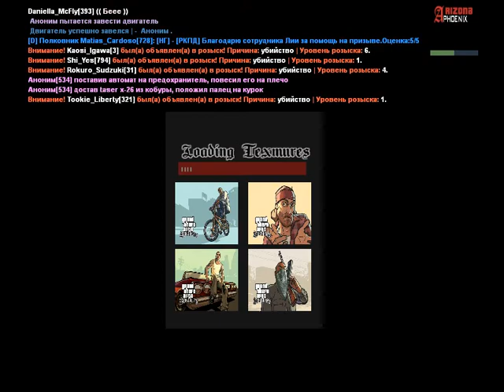Облава | Вело-Клуб Rifa 1 | 11.10.2018